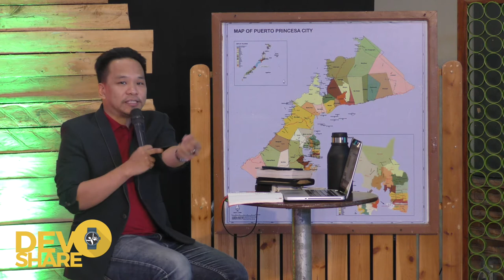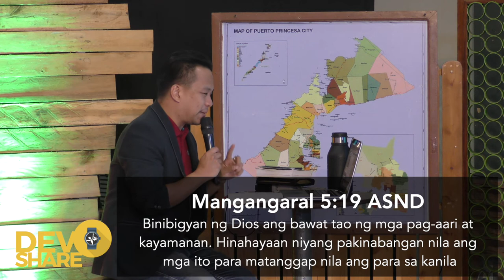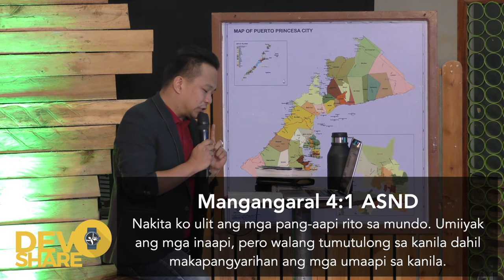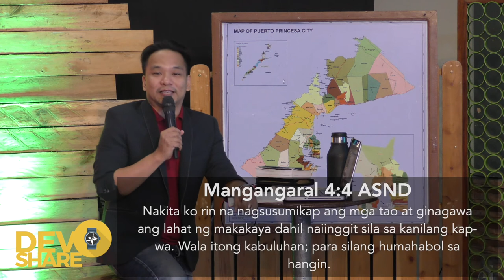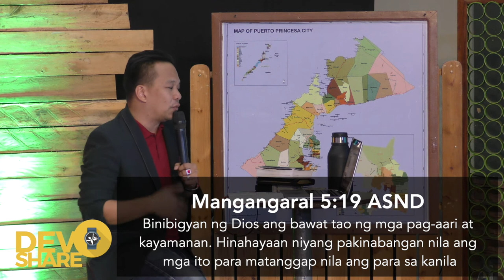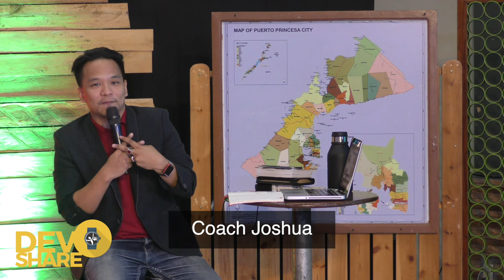Devoshare (04.23.20) Ep13 : "Ang Nakaraan"